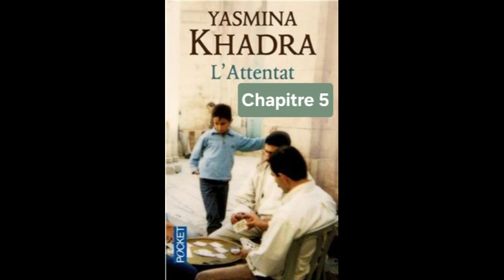6 -L'attentat de Yasmina Khadra - livre audio - chapitre 5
Lecture du chapitre 5 du livre "L'attentat" de Yasmina Khadra.

Résumé :
Dans un restaurant de Tel-Aviv, une femme se fait exploser au milieu de dizaines de clients. À l'hôpital, le docteur Amine, chirurgien israélien d'origine arabe, opère à la chaîne les survivants de l'attentat. Dans la nuit qui suit le carnage, on le rappelle d'urgence pour examiner le corps déchiqueté de la kamikaze. Le sol se dérobe alors sous ses pieds : il s'agit de sa propre femme.

Si cette lecture vous a été utile, vous pouvez nous encourager à continuer en vous abonnant à noter chaine. Vous pouvez aussi nous partager votre impression sur le livre en commentaire, nous serons ravis d'en discuter.